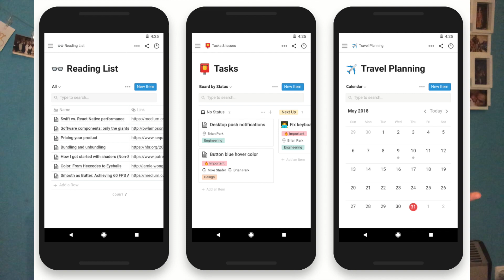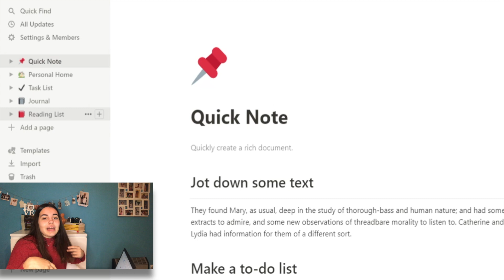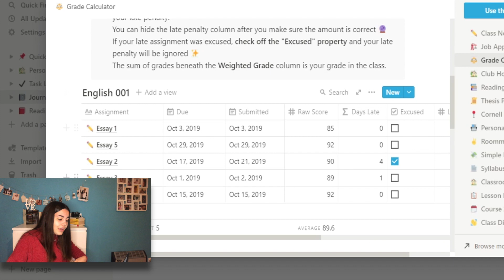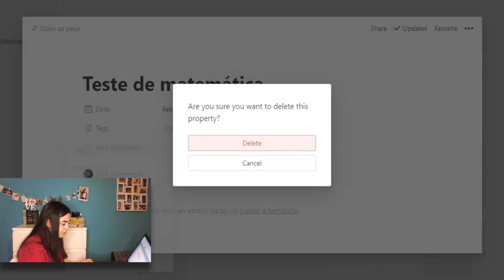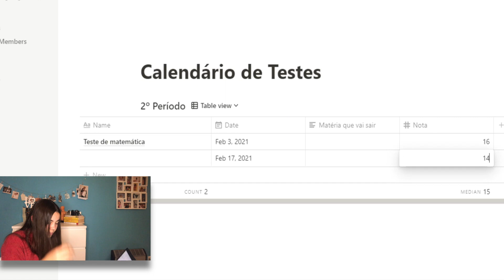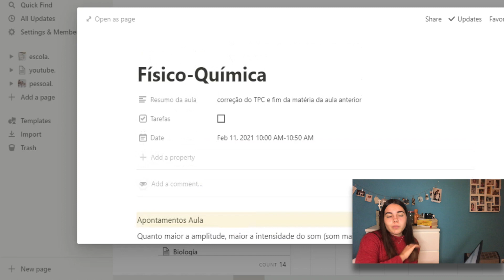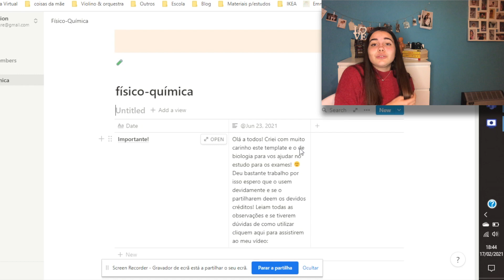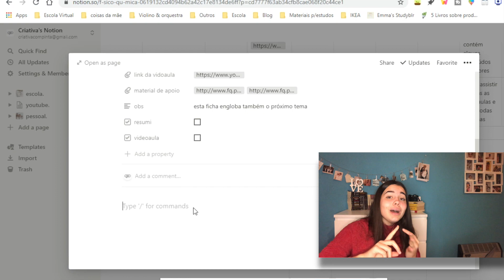Como funciona o Notion? + disponibilizei GRATUITAMENTE o meu plano de estudo para os exames!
Espero que tenhas gostado do vídeo! Já subscreves o canal? Abre para mais!

SOBRE O VÍDEO:

Os pdf’s deixaram de estar disponíveis!

[vídeo] COMO ESTUDAR para os exames nacionais ANTECIPADAMENTE | O meu método para estudar para os exames